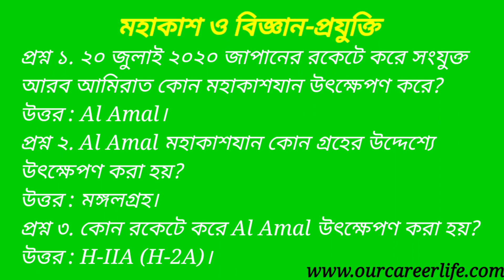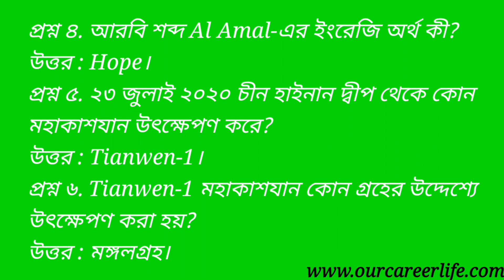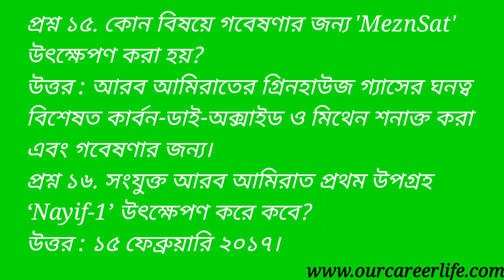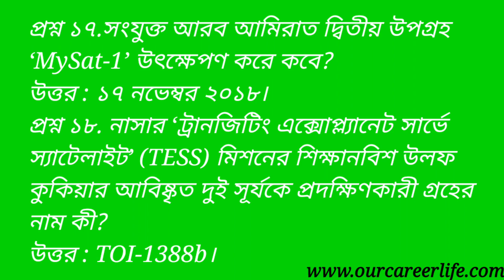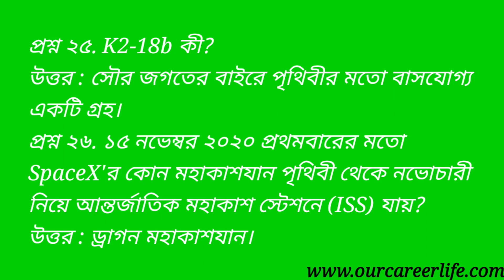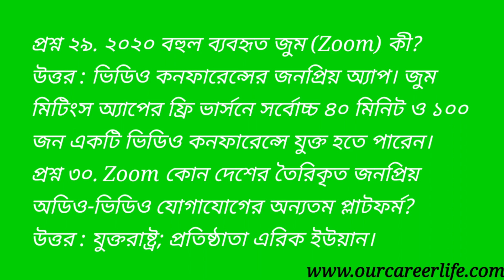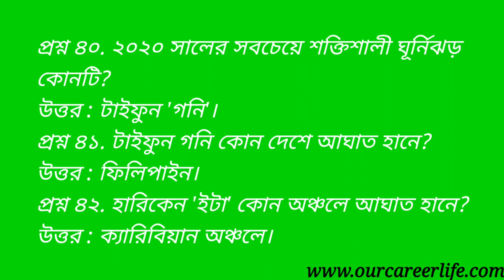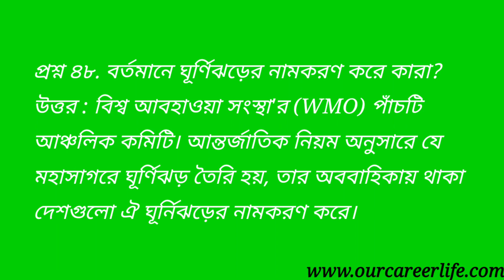তথ্য ও যোগাযোগ প্রযুক্তি প্রস্তুতি ও মহাকাশ (গুচ্ছ ভর্তি পরিক্ষা ও চাকরি প্রিপারেশন)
information and communication technology, আইসিটি ও মহাকাশ, ICT Space Saltamami 2020 আইসিটি  মহাকাশ  আইসিটি  মহাকাশ অভিযান | Space Exploration, HSC ICT - Chapter 1 Lecture 8 ( Cryosurgery, Space Exploration, Biometrics ) কারেন্ট অ্যাফেয়ার্স সালতামামি ২০২০। Current Affairs ‍Saltamami- 2020, কারেন্ট অ্যাফেয়ার্স সালতামামি ২০২১। Current Affairs ‍Saltamami- 2021